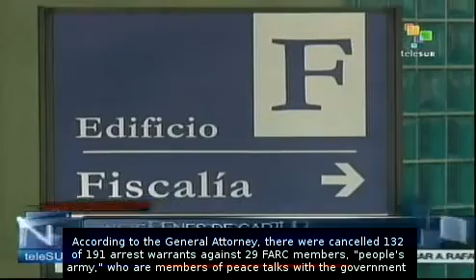Colombia temporarily suspends FARC arrest warrants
Colombia's prosecutor general has suspended 132 of 191 arrest warrants against FARC guerrillas to help facilitate peace talks between the insurgents and the government. The suspensions are only effective in the negotiating spaces of Oslo and Havana. teleSUR